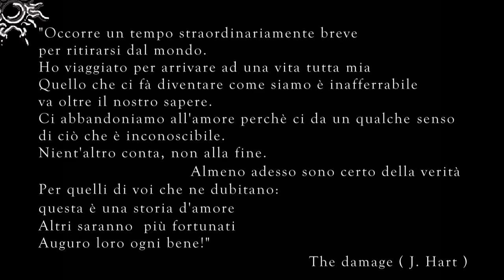Ain't no sunshine La chiave.mp4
E' un connubio che capita raramente agli esseri umani, come la visione di entità sovrannaturali, ma a volte Lenny Kravitz e Gino Paoli stanno bene insieme!